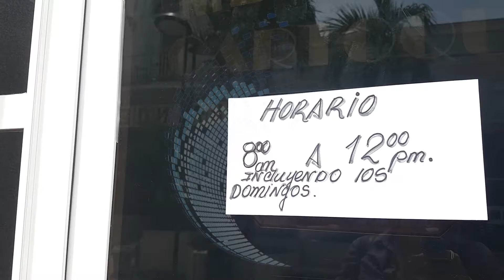Intensifican control de foco en principal centro comercial y sociocultural de Cienfuegos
A partir del reporte de dos pacientes positivos a la covid 19,  residentes en el centro de la actividad comercial y sociocultural de Cienfuegos, se incrementa la pesquisa y profilaxis del espacio más concurridos de la provincia. Bajo esta complejidad, autoridades sanitarias acometen los controles de foco intra y extra domiciliarios.